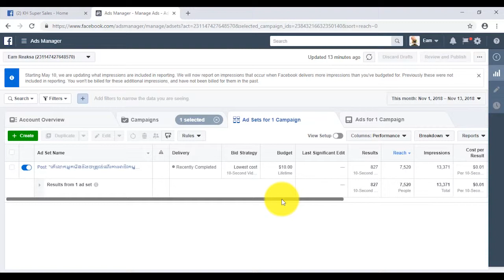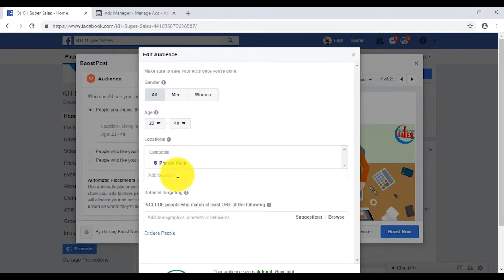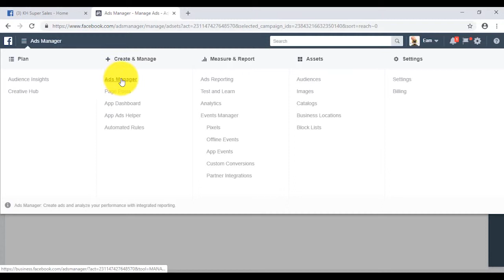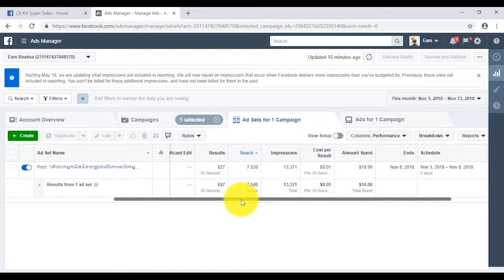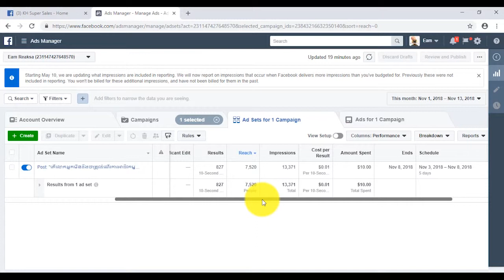ប៊ូសផេក ហ្វេសបុក Boost Facebook Page Cambodia របៀបលក់ផលិតផលអនឡាញ គ្រប់គ្រងផេក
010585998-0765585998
Cost Per Result? ប៊ូសផេក ហ្វេសបុក Boost Facebook Page Cambodia របៀបលក់ផលិតផលអនឡាញ
អាជីវកម្ម ជោគជ័យ រៀនប៊ូសផេក Boost Page ហ្វេសបុក មេរៀនប៊ូសផេក KH Super Sales
Digital Marketing Agency Cambodia Kh Super Sales ទីផ្សារ អនឡាញ បណ្ដាញសង្គម ហ្វេសបុក